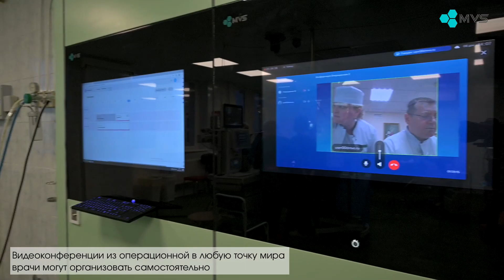Интегрированные операционные в центре кардиохирургии в военном клиническом госпитале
В военном клиническом госпитале им. А. А. Вишневского заработали
Умные операционные MVS

ФГБУ “НМИЦ ВМТ им. А. А. Вишневского” (бывший 3-й ЦВКГ им. А. А. Вишневского МО РФ) - ведущий многопрофильный медицинский центр с полувековой историей, один из флагманов не только военной медицины, но и российского здравоохранения. В мае 2022 по приказу Минобороны РФ госпиталь был преобразован в Национальный медицинский исследовательский центр высоких медицинских технологий, подтверждая высокий статус и цели организации.

В конце 2022 года в действующие операционные центра кардиохирургии госпиталя были инсталлированы Умные операционные MVS. Уникальность проекта состоит в том, что комплекс MVS встроен в действующие операционные старого образца. В кафельные стены двух действующих операционных центра кардиохирургии были инсталлированы секции модуля чистых помещений (стеновая панель) со встроенными мониторами, информационными табло и розеточными блоками и установлено программное обеспечение MVS Platform.

Такое технологическое решение позволило центру кардиохирургии без существенных вложений в короткие сроки получить все преимущества интегрированной операционной.